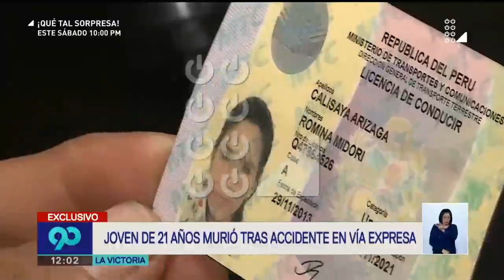90 Mediodía 30 de agosto del 2017 Programa Completo